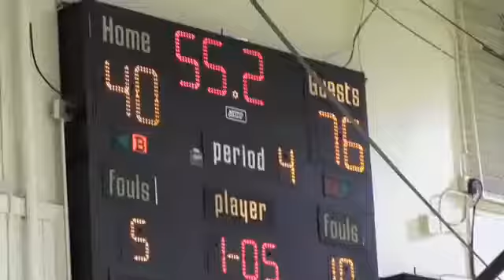Tough Knocks - Brea Olinda: Back on Track - 2012-01-17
After a hard fight against Canyon, the Ladycats find their rhythm while battling Esperanza in the second episode. Video by Ana Gutierrez, ocvarsity.com Published on 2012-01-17